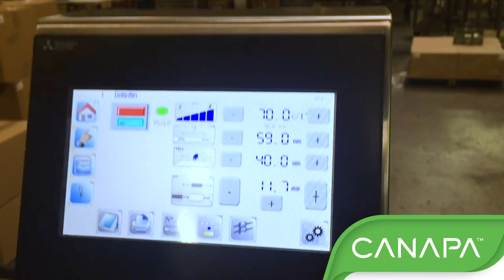Flow Wrap Single Piece CBD Gummies With SleekWrapper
The SleekWrapper family of flow pack machines are perfect for THC and CBD edibles. Simply load your edibles on the conveyor belt and let the packaging machine do the rest. Easily produce from 10 to 200 packages per minute with the appropriate model of SleekWrapper!

📗About this video:
Technology: Wrapping
Model: Sleek40
Package Type: Flow Wrap
Industry: Legal Cannabis, Medicinal Cannabis, CBD
Product running: CBD gummies, Infused gummies